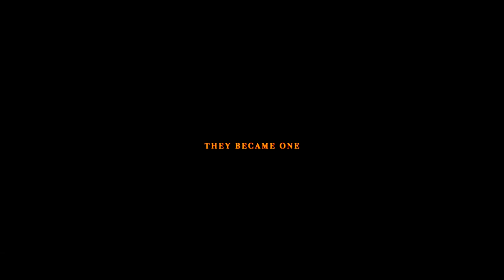MUISCA PLANETARIO - CEREMONY OF NYIA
DUKAfilm is grateful to present a little taste of the journey with the Muisca people.
We are praying for the family, we are praying for a common path of peace, we are together embodying the new times of the new humanity.
Remember, trust, sing & dance

Join us at the
Muisca Nyia Ceremony
🍀Finding the way to be golden people,
offering to life.🍀
Fifteen days of spiritual work around the Muisca methodologies of the Weta FóWe, farmhouse school of ancestral wisdom.
CHI WY ACA MUISCA SUHUSCANSUKA ABA
We are New People.
Starting again.
FROM MARCH 10 TO 25, 2023
In the Andean territory of FÓMEKYE (Fómeque), Forest of Foxes. KunturNamark (Cundinamarca) Nest of the Condors. In the territory of what is now called Colombia.
Info and registration at:
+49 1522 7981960 Pykyba Tyba
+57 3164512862 Azerah and Buntkua.
Shihikinga!!! Chi hicha cho!!
Fie nzhinga!!
So be it !!! In joy we appreciate this gathering.✨

A Film by Philos & Juri
Produced by DUKAfilm & Goku
In cooperation with Fowe